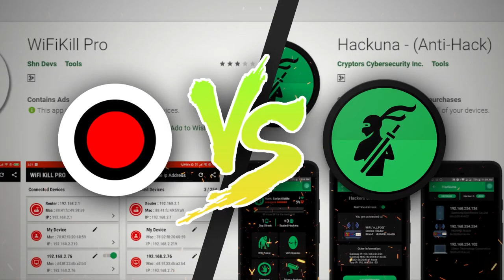Hackuna vs WiFi Kill Pro App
WiFi Kill Pro vs Hackuna
Proof-of-Concept video that Hackuna can really stop and track the WiFi Kill Pro app (an app that kills your Internet connection).
If you want to do this yourself then follow these steps:
1.
2. Install Hackuna on Google Play Store on other smartphone
3. Connect those two smartphones within the same WiFi
4. Turn On your WiFi Police in Hackuna
5. Turn On WiFi Kill Pro App and Grab and Kill the IP Address of the Smartphone that has Hackuna